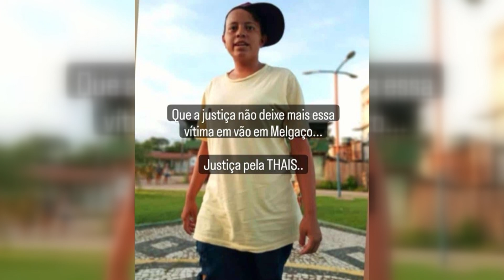Homicídio em Melgaço